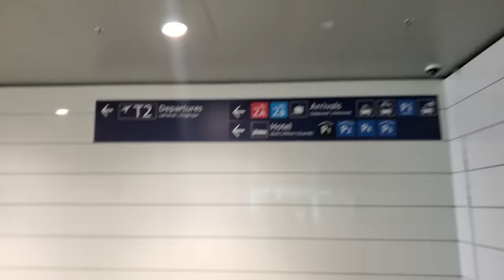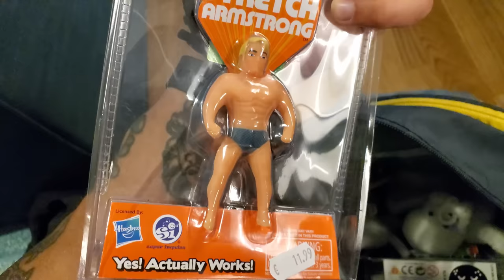Finland Vlog Day 1 - Exploring Helsinki on Rollerblades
What better way to familiar yourself with an area than by literally getting lost exploring it on rollerblades?

1️⃣ ExpressVPN: VPN I use to access more content and stay safer on the web. Get an extra 3 months added to a 12 month subscription using my URL!

T. Boyrie
USA